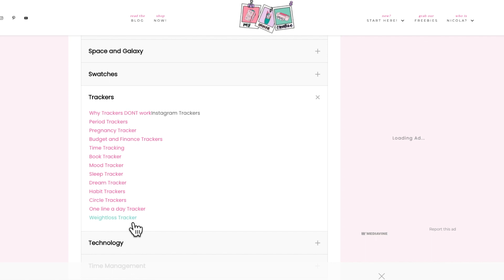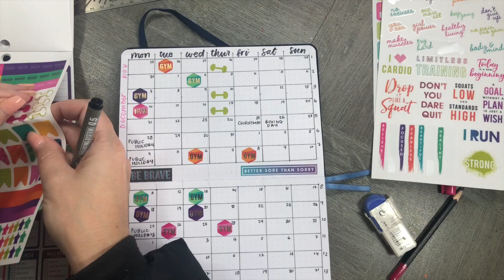Bullet Journal Weight loss tracker + 11 Inspirational spreads for fitness, wellness and self care!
Have you been wanting to use your bullet journal for weight loss? But are unsure how? In this video I will walk you through setting up a weight loss tracker, a dashboard to track your fitness, and wellness and also remind you to take time to practice self care and recovery! By showing you how to set some really basic fitness and wellness goals we can start tracking how you are engaging with those goals! I also give you 11 different ideas on how to track wellness and fitness in your bullet journal, just in time for the new year! So take time to use your bullet journal for wellness and not just weight-loss!

🔔 TURN ON NOTIFICATIONS for more videos from me!
The 2 Items I use the most are!